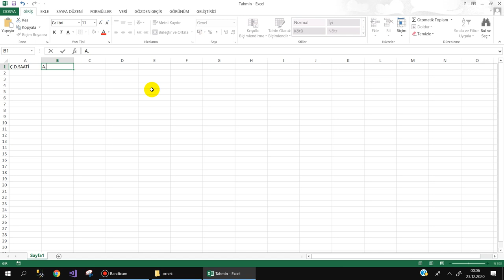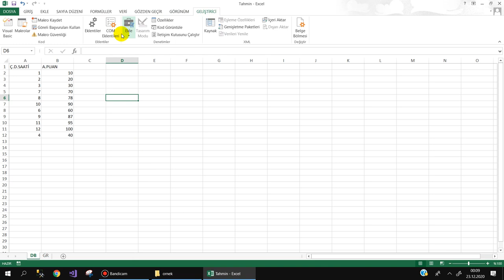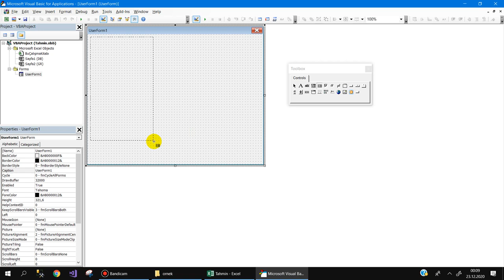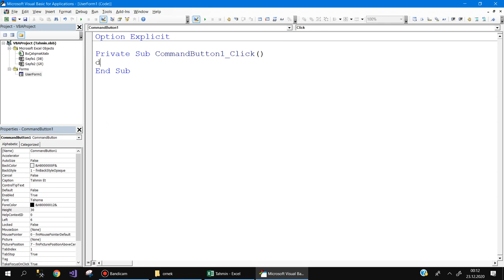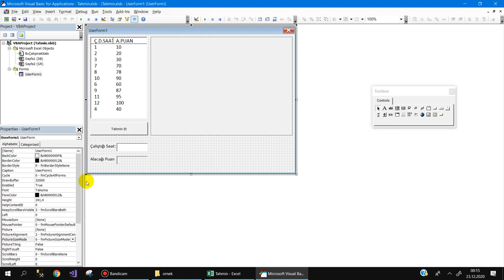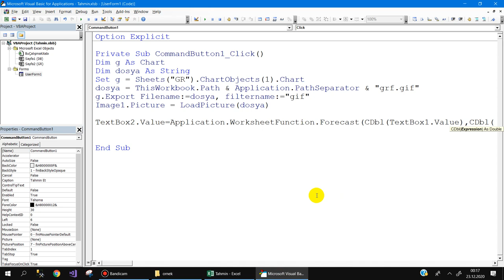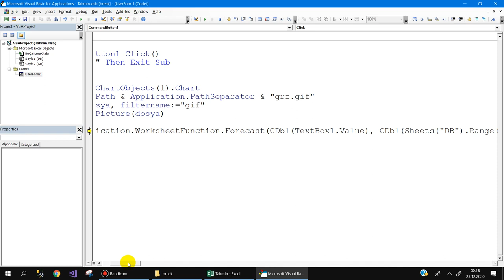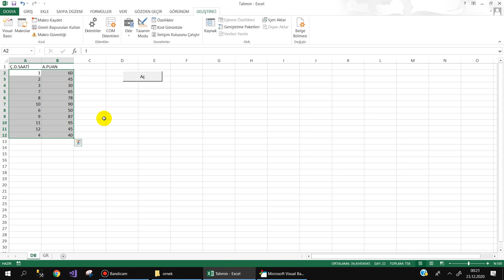Excel VBA 'da Tahmin Fonksiyonunun Kullanımı - Forecast Function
Excel VBa ile Tahmin - Forecast fonksiyonu küçük bir örnek eşliğinde anlatmaya çalıştım. Umarım faydalı olmuştur